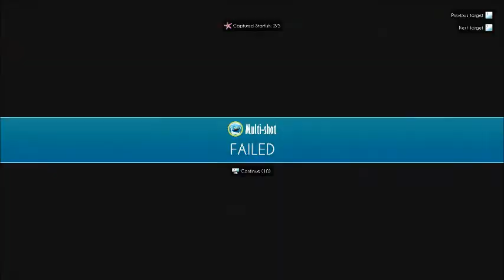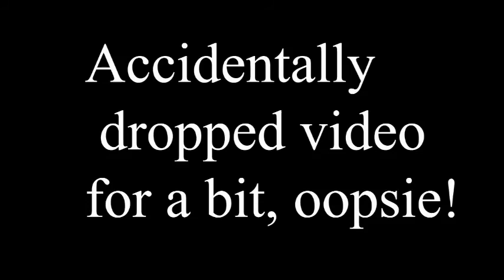Phoephoe plays World of Diving - Early Access First Look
A first look at World of Diving a laid-back and very pretty diving simulator. It's multiplayer and has a budding community creating new maps and challenges.

My audio got a bit out of sync during this video, so I apologise in advance for that.